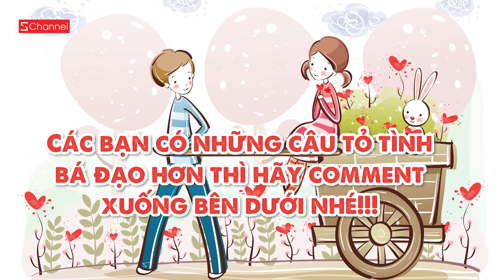101 câu tỏ tình bằng nghề nghiệp cực lầy, cực bá của Schannel